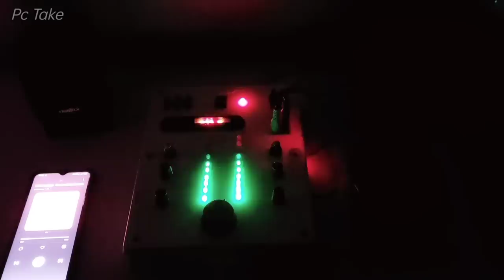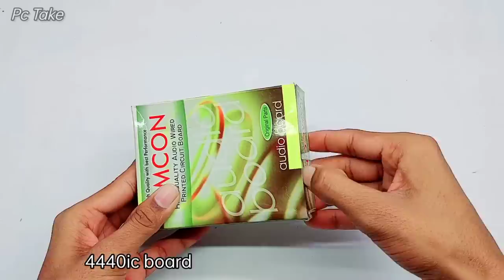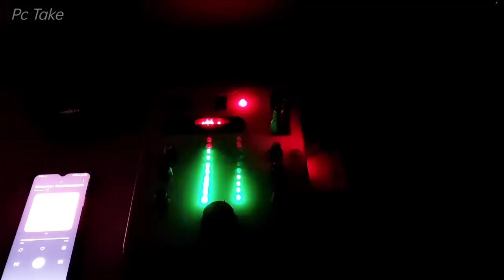How to make Dj Mixer at home Homemade DJ Mixer | mini dj mixer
Hello Friends Aj Is Video Me Ak mini dj mixer Banyngae .